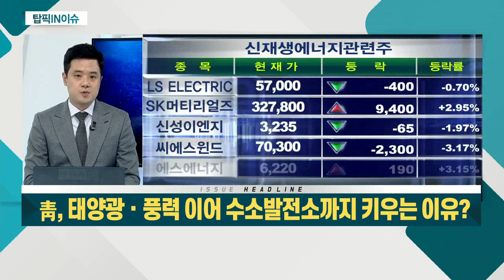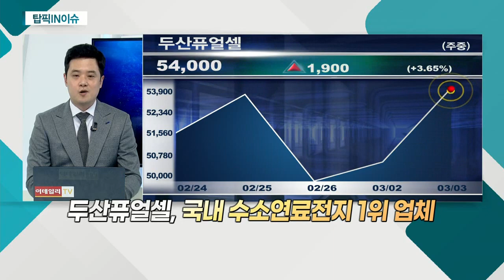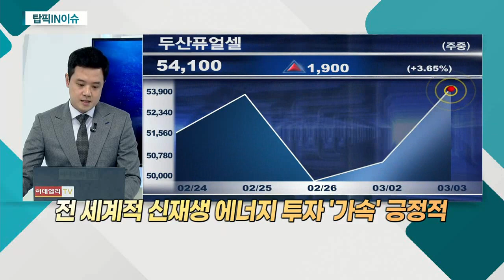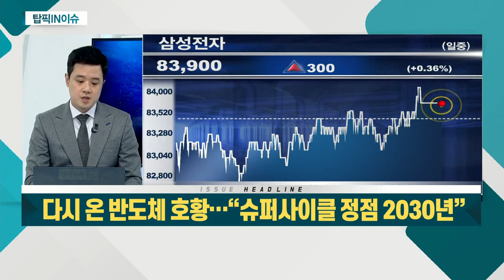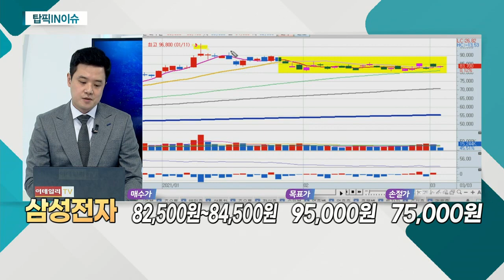다시 온 반도체 호황… “슈퍼사이클 정점 2030년” / 靑, 태양광ㆍ풍력 이어 수소발전소까지 키우는 이유? / 美 국채 수익률 상승... 신세계_탑픽IN이슈 (20210303)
1위. 다시 온 반도체 호황… “슈퍼사이클 정점 2030년”
- 메모리 반도체 글로벌 1위
- 반도체 시장 성장 최대 수혜
- 2개월간 가격ㆍ기간 조정 긍정적

2위. 靑, 태양광ㆍ풍력 이어 수소발전소까지 키우는 이유?
- 국내 수소연료전지 1위 업체
- 靑 HPS 도입… 2040년까지 8GW 보급 목표
- 전 세계적 신재생 에너지 투자 '가속' 긍정적

3위.  "美 국채 수익률 상승… 아직 끝나지 않았다"
신세계(004170)
- 각국의 금리 상승, 경기 개선 영향
- 유통주, 코로나19 피해 대표 섹터
- 2년 장기 이동평균선 돌파
- 주가 추세 전환 긍정적